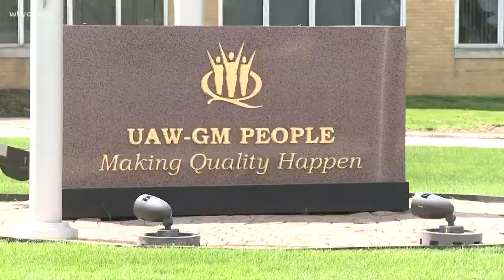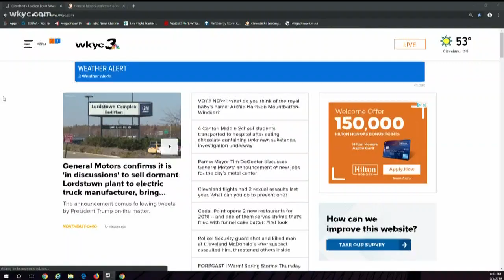Parma reacts to General Motors' announcement of new jobs for the city's metal center